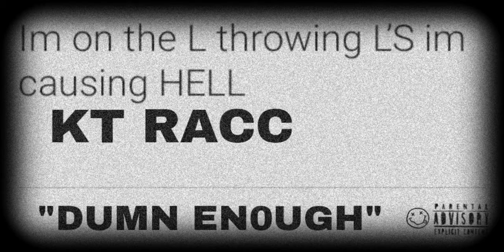KT Racc - "Dumn En0ugh" (Official Audio)